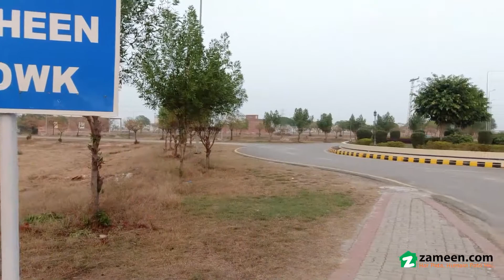5 MARLA RESIDENTIAL PLOT FOR SALE IN LAHORE MOTORWAY CITY LAHORE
New Booking
(Dream Orchard - Garden Square)

Land Cost:

Booking With 10%:
130,000

36 Monthly Installment:
9,000

5 Half Yearly:
62,200

Balloting:
260,000

Possession:
130,000
Plug in to our listings and you'll find out that it has various properties that come at a reasonable price tag such as Rs in this case. Explore all the property you could ask for in Lahore. This is why veteran investors and classified buyers pick Lahore Motorway City to buy property. It is your dream Residential Plot that you see available for sale. Buying this property will open up the options for you. You can either keep it as an investment or make the perfect home for your family. The property covers an area of 1125  Square Feet for you and your family.